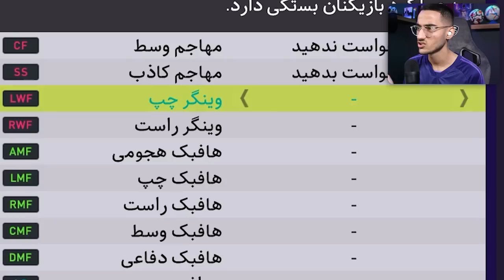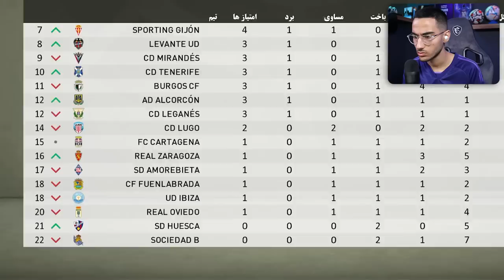از صفر تا قهرمانی بارسلونا با پدری🤯بازسازی زندگی فوتبالی پدری در PES 21😱🔥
پدری بارسلونا ، قهرمانی بارسلونا ، قهرمانی بارسا ، پدری در pes 2021 , پدری در پی اس ۲۰۲۱